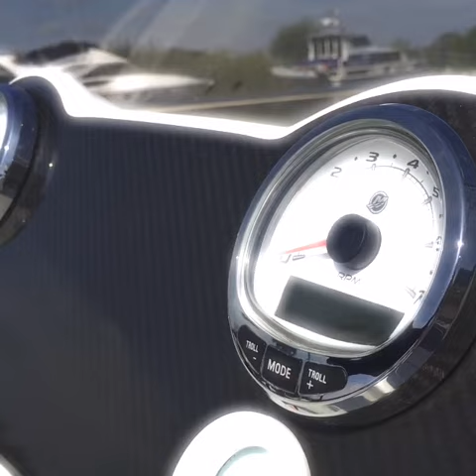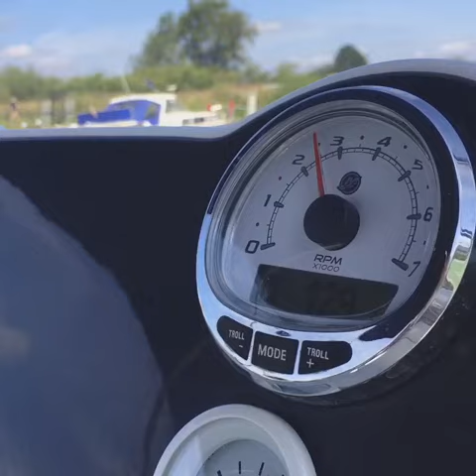York Marina Quicksilver Activ Hire Boats